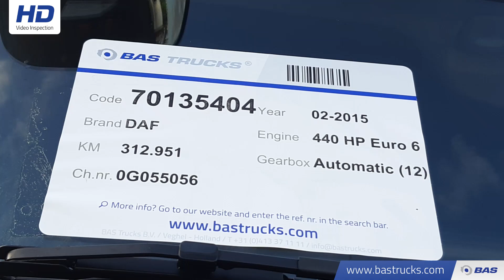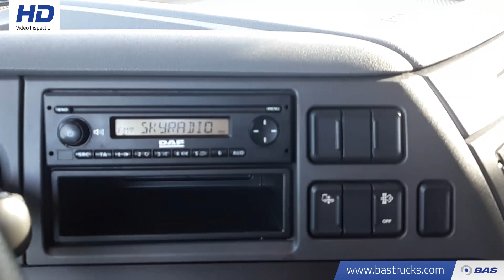70135404 DAF XF 440